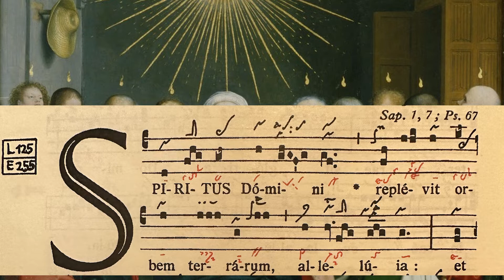Introit for Pentecost Sunday: Spiritus Domini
The Spirit of the Lord hath filled the whole world, alleluia, and that which sustaineth all things hath knowledge of the word alleluia, alleluia, alleluia.
V. Let the Lord arise and his enemies be scattered and those that hate him flee from before his face.
Want to learn how to chant?  Listen to our podcast, Chant School, or sign up for our brand new chant course in our Gregorian Chant Academy!